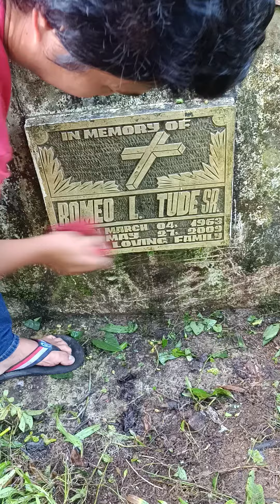Undas 2023 visiting sa puntod Ng namayapang mahal sa buhay